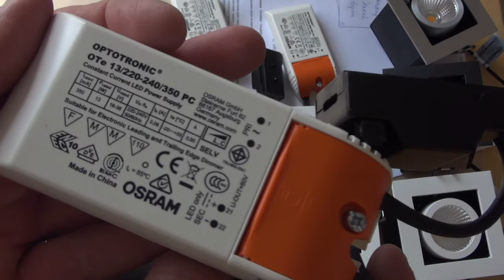SLV KADUX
Расскажу про светильники SLV Kadux!